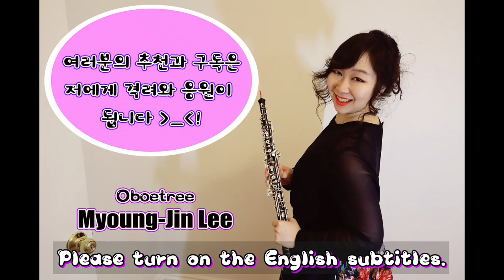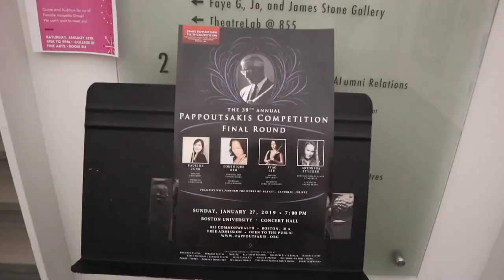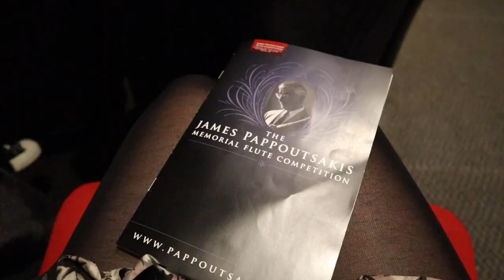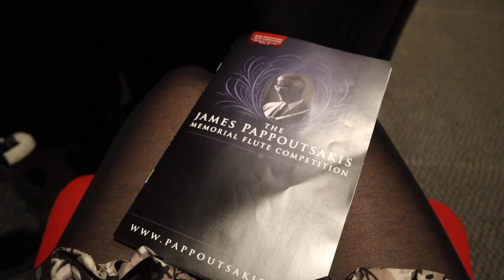[SUB]유학생의 요리실력 & 보스턴 플루트 콩쿨 [보스턴 음대생 vlog 보스턴 일상, 보스턴 유학, 보스턴 여행]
안녕하세요, 명진이예요!
저번 '보스턴 현지교회+트레이더조 추천물품' 비디오에 이어 저의 평범한 일요일 일상 2부입니다 :D!

드디어 그렇게 만들어 먹고 싶던, 육개장도 만들어먹고!
보스턴의 플루트 콩쿨도 가서, 친구들도 응원하는 시간을 가졌답니다.

그러면 즐겁게 봐주세요^^